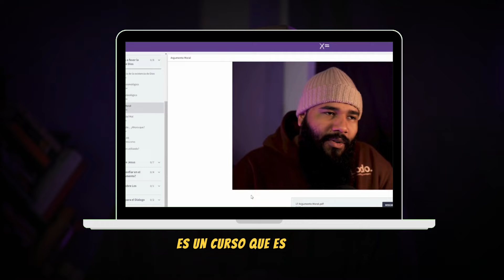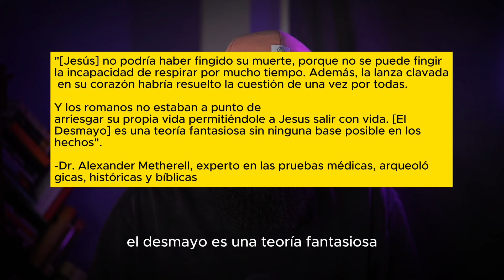¿Sabías que existe Más de un Jesus? 🤔🤔 Apologetica Cristiana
LIBROS PARA APRENDER APOLOGÉTICA

¿Te interesa comenzar a grabar videos? te recomiendo estos equipos

Despeja Pa' X

¿Todavia crees que Jesus es el Mesias?

No importa si eres creyente o no creyente, usualmente a Jesus se coloca en alguna de estas categorias. Historicamente el cristianismo ha afirmado que Jesus es en efecto el Mesias, que es Dios mismo encarnado pero los escepticos se han mofado de esta postura y han propuesto alternativas a lo que historicamente la iglesia a creido sobre la identidad de Jesus. Algunos han dicho que es solo un hombre, otros que es un mito que crecio tanto que distorsiono la realidad de quien era Jesus, otros del lado mistico han dicho que Jesus era otro Gurú o sabio más pero nunca realmente Dios. Hoy veremos porqué afirmamos que Jesus es el Mesias y que cualquier otra vision sobre el simplemente es erronea.